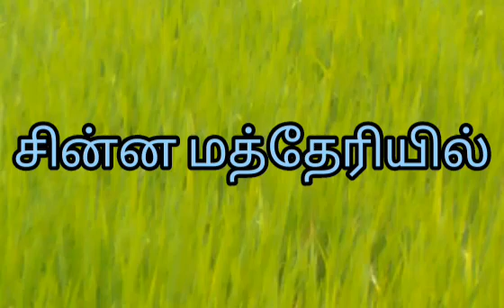சின்ன மத்தேரியில் கதன்ன நகரம் பஞ்சாயத்து போர்வெல் 2இன்ச் தண்ணீர்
சின்ன மத்தேரியில் கதன்ன நகரம் பஞ்சாயத்து போர்வெல் 2 இன்ச் தண்ணீர்

"உங்கள் தோட்டம்  உங்கள் தண்ணீர்" Water diviner Elumalai.P
"Your farm Iand Your water"

நீரூற்று நிபுணர்
P.ஏழுமலை
நாராயணபுரம்.

தோட்டத்தில் ஆழ்துளை கிணறு தோண்டும் விவசாய நண்பர்களின் கவனத்திற்க்கு...
1.நிலத்தடி நீர் என்றால் என்ன?

* வானத்தில் இருந்து பெய்யும் மழை நீரானது மண்ணில் ஊர்ந்து சென்று பாறைகளுக்கு அடியினில் தேங்கிக்கிடப்பதையும் மற்றும் ஓடிக்கொண்டிப்பதையுமே நிலத்தடி நீர் என்கின்றோம்.

2.நிலத்தடி நீர் அதிகமாக எங்கெல்லாம் கிடைக்கும்?

* ஏரிகள்,குளங்கள், குட்டைகள், ஆறுகள், அணைகள், மலைகள், காடுகள், குன்றும் குழியும் சார்ந்த இடங்கள், தாழ்வான நிலப்பரப்புகள், பள்ளமான பகுதிகள் மற்றும் மணல், முறம்பு(நொரம்பு), உழவு மண், கருப்பு நிற போல்ட்ரஸ் கற்க்கள் இதுபோன்றவைகள் இருக்குமிடங்களிலும் அதை சார்ந்துள்ள இடங்களிலும் நிலத்தடி நீர் மிகுதியாக இருக்கும்.

3. நிலத்தடி நீரை அடையாளம் காண்பது எப்படி?

* நிலத்தடி நீரை அடையாளம் காண்பதற்க்கு நமது முன்னோர்கள் இரண்டு வகைகளில் கையாண்டுள்ளார்கள்.
அதாவது'
மண்ணுக்கு அடியில் இருக்கும் தண்ணீருக்கு' பூமியின் மேற்ப்பகுதியில் வாழும் உயினங்களையே, தடையமாக பின்பற்றியுள்ளார்கள்.

அதில் "தாவரங்களை" வைத்தும் மற்றொன்று "விலங்குகளை" வைத்தும் அடையாளத்தை அறிந்துள்ளார். அதில்  நகரும் உயிரனங்களாகவும் மற்றொன்று  நகரா உயினங்களாகவும் பின்பற்றி நிலத்தடி நீரை அடையாளம் அறிந்துள்ளார்கள்.

அந்த வகையில்'
 நகரா உயிரினமானா

நகரும் உயிரினமான
விலங்குகளில் :     பசுக்கள் தானாக எங்கு படுத்து ஓய்வெடுக்கின்றதோ அந்த இடங்களில் தண்ணீர் இருக்கும் என்று கருதியுள்ளார்கள்.

புழு பூச்சியினங்களில் :     கரையான்கள் எங்கு புற்றுகள் அமைக்கின்றதோ அங்கு தண்ணீர் இருக்குமென்கின்றார்கள்.
எறும்புகள் புற்றுகள் அமைக்கும் இடங்களிலும், வெள்ளை தவளை (தேரை) வசிக்கும் இடங்களிலும் தண்ணீர் கண்டிப்பாக இருக்கும் என்கின்றார்கள்.

மொத்தத்தில்'
உயிர்களுக்கு ஆதாரமாக விளங்குவது தண்ணீர். அந்த தண்ணீர் இருக்கும் இடத்தை அறிவதற்க்கு உயிர்களையே ஆதாரமாக எடுத்துள்ளார்கள் என்னும்போது வியக்க வைக்கின்றது.

முக்கிய குறிப்பு : நாம் நீரோட்டம் பார்க்க பயன்டும் சக்தியும் "உயிர்" தான் என்பதை சிந்திக்கவேண்டும்.

இனி..

நான் உங்களுக்கு காட்டும் அடையாளம் என்பது' உயிர்கள் வாழக்கூடிய இடமான உயிரற்ற ஜடத்தின் உருவமும் வடிவமுமான கற்க்களையும் மண்ணையும் அடையாளமாக எடுக்கச்சொல்கிறேன் என்பதை சிந்தியுங்கள்.

அதாவது...

முன்னோர்கள் உயிர்கள் வசிக்கும் இடத்தை அடையாளமாக பயன்படுத்தியுள்ளார்கள்.
நான் உயிர்கள் வசிக்கும் இடத்தின் தன்மைகளை அடையாளமாக எடுக்கச்சொல்கின்றேன்.

தண்ணீர் இருக்கும் இடத்தில் உயிர்கள் இருக்கும்'உயிர்கள் இருக்கும் இடத்தில் தண்ணீர் இருக்கும்.

தண்ணீர் என்பது வடிவத்தோடு இணைந்து இருப்பது. வடிவம் என்பது ஒரு ஜடம்.

ஜடமும் ஜலமுமே நாம்.
உடலும் உயிருமுமே நாம்.
மேலும்,

உங்கள் வீடு,தொழிற்ச்சாலை மற்றும் விவசாய தோட்டத்திற்க்கு வாஸ்துவின் முறைப்படி பாரம்பரிய முறைகளில், தேங்காய், வேப்பங்குச்சி,பெண்டுலம்,காப்பர் கம்பி(எல் ராட்),எலுமிச்சம் பழம்   ஆகிய உபகரணங்களை கொண்டு நிலத்தடி நீர் கண்டறிந்து தரப்படும்.

Further,

Groundwater will be traced to your home, factory and farm with traditional methods of "VASTU", using the items and instruments like coconut, Neem, pendulum, copper wire (L-rod), and lemon fruit.

ஆழ்துளை கிணறு,நிலத்தடி நீர் ஊற்று,மற்றும் நீரோட்ட கலை சம்மந்தமான உங்கள் அனைத்து கேள்விகளுக்கும் நமது